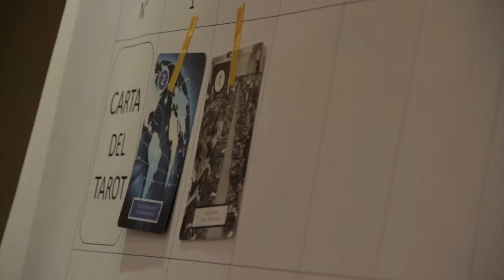Cocreación en el Club de innovación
Nuestro motor es compartir y construir prácticas en torno a problemáticas de innovación. Y así fomentar la cocreación entre nuestros socios.